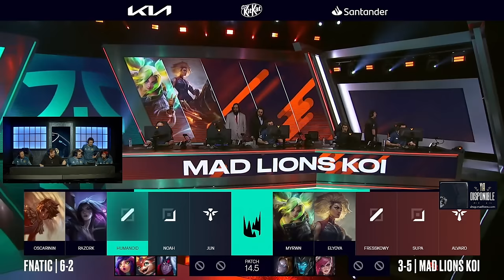MAD LIONS KOI vs FNATIC | LEC SPRING 2024 - WEEK 3 [VOD]